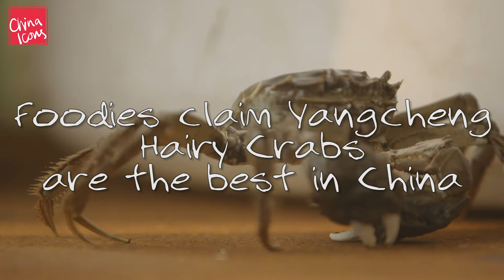Yangcheng Lake's Hairy Crabs | A China Icons video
They're one of China's tastiest seafoods and provide a massive boost in local employment. Yes it can only be October and peak season for fresh hairy crabs from Jiangsu Province's Yangcheng Lake.

These crabs are the real deal - they sell for up to 30-50 times the price the mere ordinary hairy crabs and were written about by 17th century Chinese writer Li Yu.

See how the crabs are prepared from lake to plate and learn how best to cook them (don't forget you've got to catch them first!).

Get the latest news as it happens from our Twitter

We're also on Instagram! Follow us for exclusive behind-the-scenes photography and more.